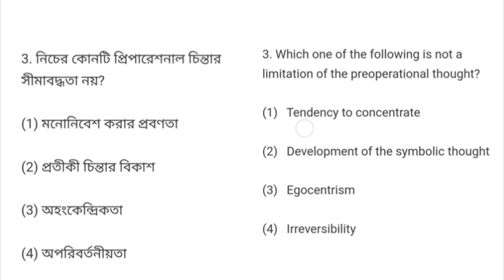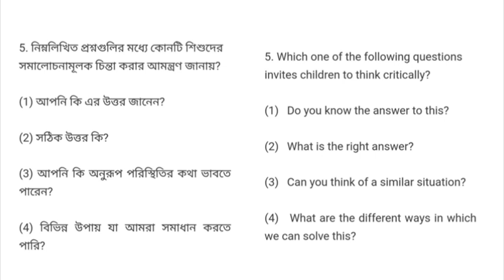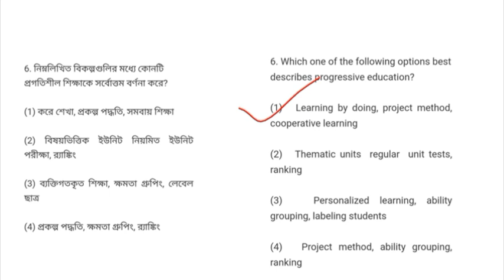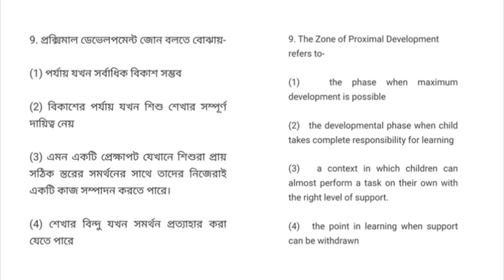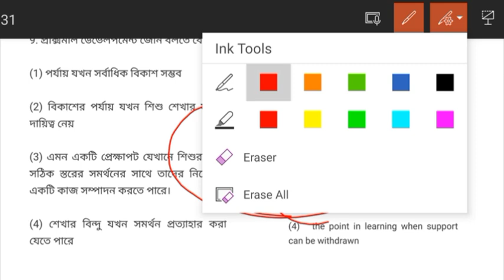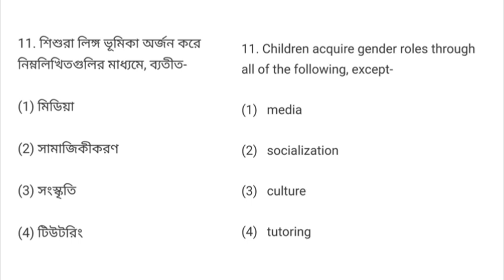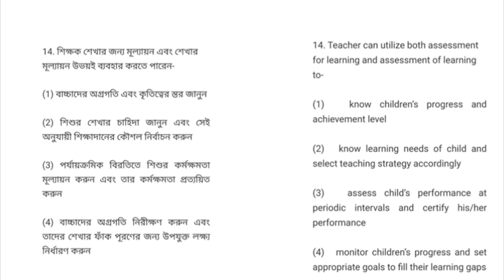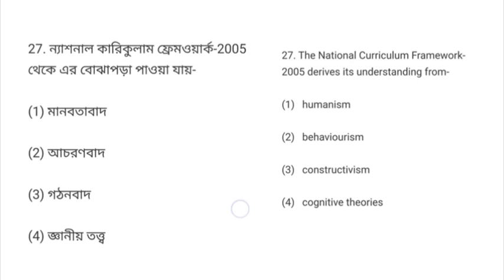CTET 2018।। child psychology ।। শিশু মনস্তত্ত্ব।। পরীক্ষায় এরকমই প্রশ্ন আসবে হুবহু।। important MCQ